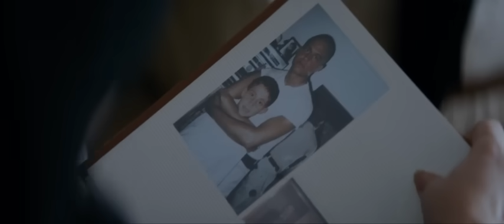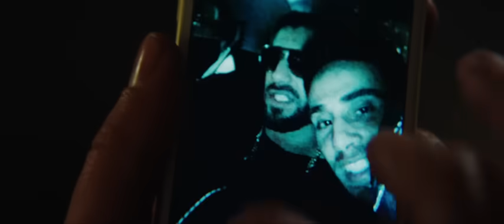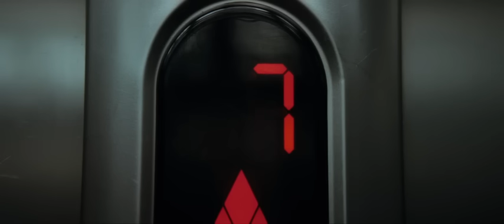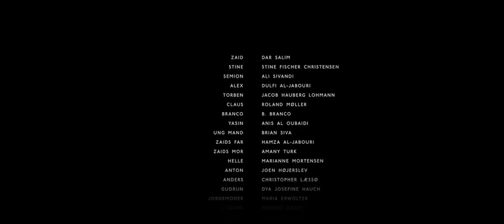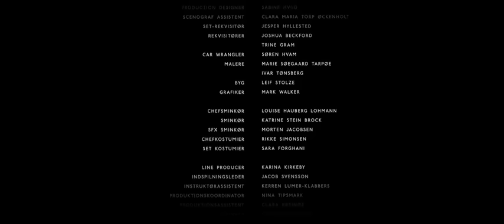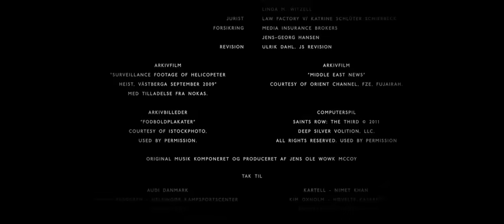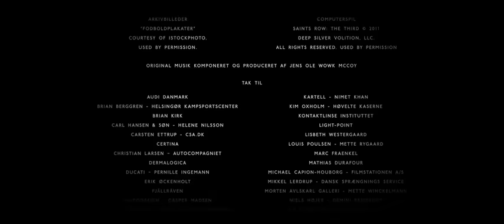Преисподняя - HD Фильм (Криминал, Триллер)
Жанр: Криминал, Драма, Триллер
Качество: BDRip
Перевод: Профессиональный
Продолжительность: 112 мин. / 01:52